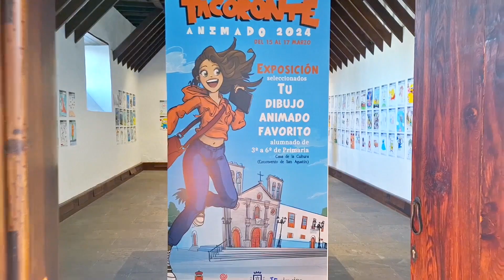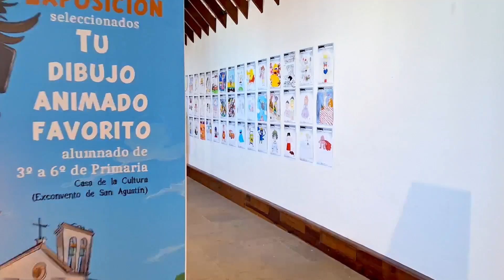TACORONTE ANIMADO 2024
Resumen de las Jornadas sobre animación realizadas entre el 15 y17 marzo de 2024, en el municipio de Tacoronte.
Charla de expertos : Paco Sáez, Damián Perea, Guille Peraza y Marino Darés.
Urban Quick-Sketch (actividad de dibujo en la calle): con Paco Sáez y Carlos Miranda
Invitados del doblaje para animación: Pepe Carabias, Chelo Vivares, Isatxa Mengíbar.
Cuentacuentos y Marionetas con Óscar Bacallado.
Taller de Animación Stop-Motion y Cut-Out.
Concierto Los Gabytos "Homenaje a Los Payasos de la Tele"
Exposición "Tu dibujo animado favorito" (alumnos de 3º a 6º Primaria) y entrega de Menciones Especiales y trofeo homenaje a Cruz Delgado.